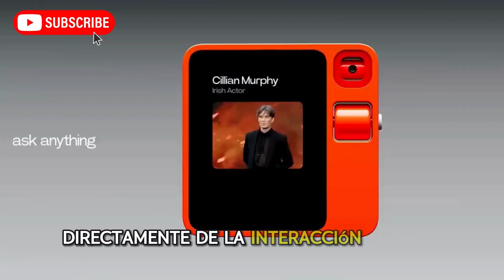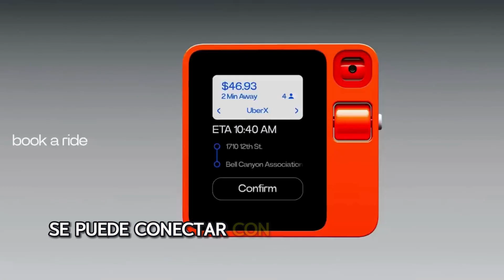⚡RABBIT R1 [¿qué es y para qué sirve?] 👨‍💻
Rabbit R1: el dispositivo de IA que revoluciona el mundo de la tecnología

¿Has oído hablar del Rabbit R1? Se trata de un dispositivo de bolsillo impulsado por inteligencia artificial generativa que hace las funciones de asistente, y que unifica en una única interfaz las diferentes aplicaciones instaladas en el smartphone para administrarlas y utilizarlas mediante comandos de voz.

En este vídeo, te voy a mostrar todo lo que puedes hacer con el Rabbit R1, cómo funciona, qué ventajas tiene y qué curiosidades esconde. Te voy a enseñar cómo puedes reservar un Uber, pedir comida, escuchar música, consultar el tiempo, controlar tu hogar inteligente y mucho más, solo con hablarle al Rabbit R1.

Para hacer este vídeo, me he basado en las noticias y los análisis que se han publicado sobre el Rabbit R1, que ha sido presentado en el CES 2024 y que ya ha vendido más de 10.000 unidades en un solo día. Te voy a dejar los enlaces de las fuentes que he usado en la descripción, por si quieres saber más sobre este increíble dispositivo.

Si te gusta la tecnología y quieres estar al día de las últimas novedades, no te pierdas este vídeo. Te aseguro que te vas a sorprender con el Rabbit R1 y con todo lo que puede hacer por ti. Y ahora, ¿te animas a conocer el Rabbit R1? Dale al play y descubre el dispositivo de IA que revoluciona el mundo de la tecnología.